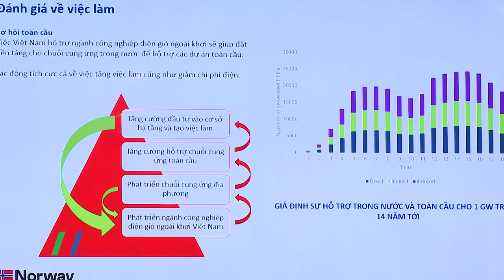Công bố và trao Báo cáo “Chuỗi Cung ứng Điện gió ngoài khơi cho kịch bản PT nhanh của Việt Nam”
Mới đây, tại Bộ Công Thương, Đại sứ quán Na Uy đã công bố và trao báo cáo “Chuỗi cung ứng điện gió ngoài khơi cho kịch bản phát triển nhanh của Việt Nam”. Báo cáo này nhằm đánh giá tiềm năng phát triển điện gió ngoài khơi của Việt Nam và đề xuất các bước xây dựng chuỗi cung ứng hoàn chỉnh và hiệu quả…